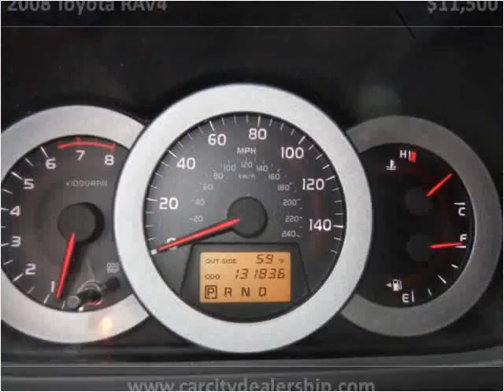2008 Toyota RAV4 Used Cars Salt Lake City UT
This 2008 Toyota RAV4 is available from Car City.